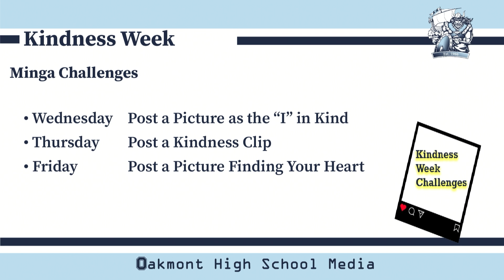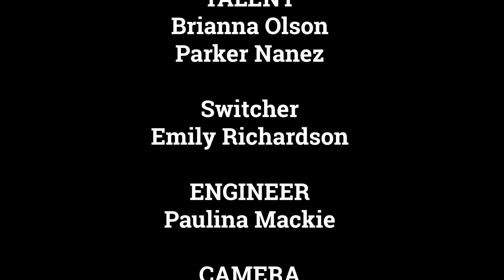Oakmont Student Bulletin 11-19-24